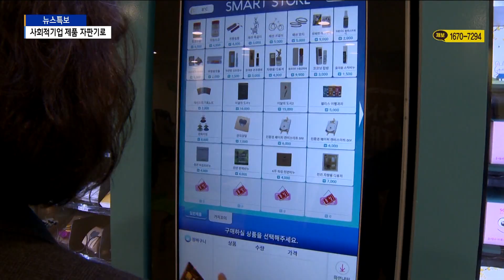사회적기업 제품 자판기로…언택트판매관 '주목'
[기사내용]

박인애 앵커)
코로나19 여파로 사회적경제기업도 판로에 애를 먹고 있는데요.
동구가 이런 문제를 개선하기 위한 언택트판매관을 늘려가고 있습니다.
코로나시대에 사회적기업의 매출을 늘리고, 친환경소비를 더하는 등
1석 3조의 효과를 내고 있다고 합니다.
이형구 기자가 소개합니다.

리포트)
동구의 한 창고형 대형마트.

유동인구가 많은 통로 한쪽에 커다란 자동판매기가 설치돼 있습니다.

도서와 과자 그리고 양말과 비누까지 다양한 제품이 들어 있습니다.

인천지역 사회적 기업이 만든 제품들입니다.

일반 자판기처럼 원하는 제품을 선택하고 결제하면 손쉽게 구매할 수 있습니다.

동구가 코로나19에 대응해 전국 최초로 설치한 언택트 판매관 소프트 박스입니다.

사회적기업을 지원하기 위해 대형마트는 공간과 전기를 무료로 제공하고,
구청은 수익금을 다시 기부하는 구조로 사회적가치도 올리고 있습니다.

[허인환 / 동구청장]
"1호점을 작년 10월에 설치했습니다. 판매가 되면 수익금을 다시 기부를 하는 선순환 구조로 돼 있고요."

동구는 최근 2021년 사회적경제협업체계 구축사업 공모에 선정돼 1억 원을 확보했습니다.

2호점을 개설할 예정인데, 설치 장소는 인천 전역을 후보지로 두고 물색 중입니다.

[허인환 / 동구청장]
"전국 최초로 저희가 설치를 했고, 이제 인천 전역에 언택트 홍보관이 설치가 된다면
사회적경제기업에도 많은 도움이 될 것으로 예상하고 있습니다."

특히 2호점은 친환경 요소를 더할 예정입니다.

제품 포장을 재활용이 가능한 소재로 전환해 쓰레기를 줄여
인천시의 자원순환 정책에도 부응한다는 계획입니다.

사회적기업의 매출을 올리고 친환경 소비를 더하며 사회적가치 창출까지…
1석 3조의 효과가 기대됩니다.

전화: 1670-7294